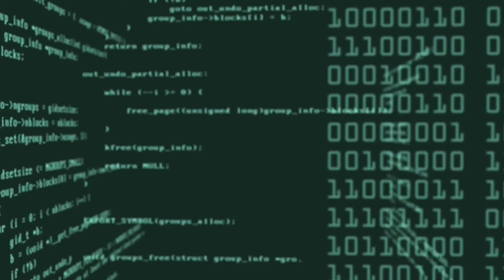Not Sure What I Could Have Done | Timberborn Gameplay #6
I went into the game blind so had no idea what a town layout should look like in this game.  Mistakes were made.  So let's start a fresh one now that we understand the basics!

Humans are long gone. Will your lumberpunk beavers do any better? A city-building game featuring ingenious animals, vertical architecture, river control, and deadly droughts. Contains high amounts of wood.

Title:  Not Sure What I Could Have Done | Timberborn Gameplay #6

Beaver societies
Control one of two beaver factions: the nature-friendly Folktails or the industrious Iron Teeth. Each faction has a unique style, buildings, and gameplay traits. Choose what fits your playstyle!

Wet and dry seasons
Prepare your settlement for recurring droughts. Stockpile on food and keep fields and forests alive even after rivers dry up. Rely on both natural water sources and artificial irrigation to keep the land arable.

River control
Beavers of the future have millennia of experience in water engineering. Put up dams and floodgates, dig canals with explosives, and redirect rivers to bring life back to the wasteland. Just be careful with that dynamite.

Lumberpunk
Turn timber into sophisticated machinery – from water wheels and sawmills to engines and shredders. Wood is the core resource in Timberborn, but the most advanced structures require metal. To find it, send your scavengers to the ruins of the old world.

Vertical architecture
Create a thriving beaver settlement using a vertical architecture system. Space is limited, so stack lodges and workshops on top of each other, construct platforms and bridges, and set up a power grid for your growing population.

Build a multi-district city with efficient production chains and nighttime activities. Follow the lives of individually simulated inhabitants throughout their day and celebrate when the next generation is born!

Wellbeing
An evolved beaver's lifestyle is not just "work, sleep and chomp on wood". Satisfy the needs of your rodents with a balanced diet, decorations, monuments, and more – on top of keeping the colony alive.

Map editor
Play on one of the included maps or create your own and share it with the community! With hills of different heights, ruins scattered in the desert, and all life depending on access to water, each map poses a different challenge.

...and more!
Ever since the project started, we have been improving the game and adding new features based on community feedback. We’re making the world’s first beaver city-builder so if you want to carve it with us, hop into Timberborn Early Access!